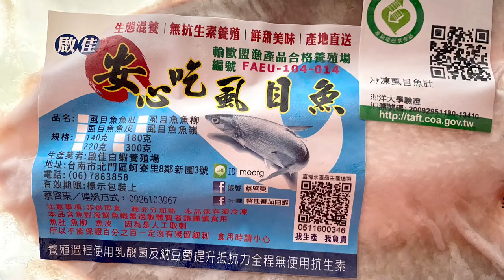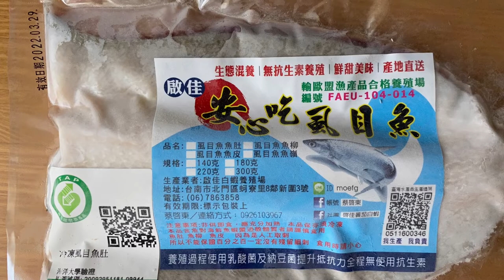虱目魚肚上桌囉（有字幕）～啟佳虱目魚白蝦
只要是友善大地愛護地球的好農漁產品
我都會跟大家介紹。

世間萬物需要大愛，而非狹隘的只能我有不能你有～

很開心我們都是阿東＃啟家虱目魚白蝦的好團友！
我為大家介紹過不少虱目魚肚的做法，鱸魚片，黑輪等等等
好東西不會寂寞，每次阿東開單大家都是瘋狂啊～

先來說說虱目魚肚：
漁業署指出，虱目魚肚有很高的魚油，能幫助調降血壓與膽固醇。營養師表示，虱目魚的油脂大多是多元不飽和脂肪酸，對有心血管問題的人是好的食物來源，但都不要因為這樣就過量食用喔～

煎法：

我使用鐵鍋，所以全程不用再額外加油了
但如果你使用的是不沾鍋，就要抹上一層薄薄的油
因為不沾鍋是不能乾鍋空燒，切記。

（每一種鍋子都有其使用特性，要注意喔）

煎魚用鐵鍋不鏽鋼鍋都沒有太大的問題
前提是鍋子要燒熱
如何判斷？
可以甩一點水滴入鍋，呈現圓珠狀就表示溫度可以了。

1.魚肚務必擦乾水分喔～然後 魚肚面朝下入鍋

2.此時會慢慢溶出魚油，瓦斯爐火我用中小火，控制紐在十一點鐘方向

3.因為每個人家中的爐火大小不一，我教大家判斷何時翻面

鍋子稍微搖晃一下，魚片會動～（這就表示魚肉的表面已經熟了，不沾黏鍋）
這時候可以用鏟子稍微邊邊翻一下，偷看一下魚肉有沒有上色

其實煎魚不要急，翻面次數愈少受熱均勻就會漂亮。

4.翻第一次面，開始煎魚皮了
這時候虱目魚肚本身的油脂溶出，煎魚皮剛剛好啊！！

5.魚皮面可以隨著鍋子晃動時，也是一樣偷偷看一下
我會在這一次就把魚皮煎洽工作解決
（煎愈久愈容易破功啊～）

6. 再煎一次魚肚是為了讓魚肉受熱更均勻。
魚油部位是凹進去的，所以我會稍微用鏟子壓一下
這一次的時間很短喔～我只是想再收一下魚油，洽一下魚肉。

7.魚油我會拿來煎蛋，這時候可以豪邁地做油泡蛋。還可以炒青菜，都不要浪費。

這樣就完成囉～

冬天到了魚肚還可以煮湯
都是水滾了再把魚肚放進去
加肉片加黑輪片、魚丸、魚漿讓孩子捏成浮水魚羹的樣子
魚肚火鍋可是清甜又營養喔～

還有任何不懂的步驟都可以問我

我們下次見～